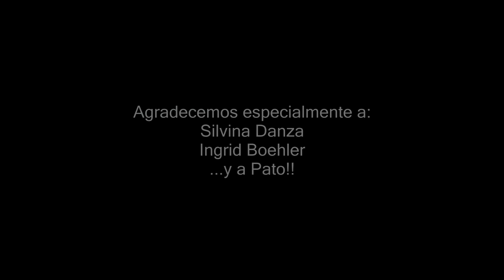Juan Galvis + Chico Show - Tuve tu Amor (Charly Garcia) - Feat. Juan Matías Galvis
Cover realizado en homenaje a Charly García, una de nuestras grandes influencias, y en esta ocasión presentando a Juan Matías Galvis en la batería.

Créditos Cancion:
Chico show: Voces y guitarras
Juan Galvis: Voces, guitarras, bajo y teclados
Juan Matías Galvis García: Batería
Grabación, mezcla y producción: Juan Galvis (Natural Músic)

Créditos del videoclip:
Cámara: Ingrid Boehler
Asistencia: Silvina Danza
Concepto: Charls Sine y Juan Galvis
Dirección: Juan Galvis (Tony Song)